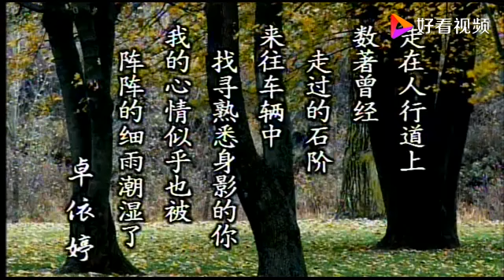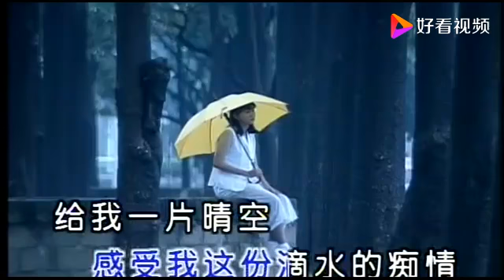卓依婷演唱的歌曲《潮湿的心》超好听！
卓依婷演唱的歌曲《潮湿的心》超好听！,本视频由黄河影音提供,6次播放,好看视频是由百度团队打造的集内涵和颜值于一身的专业短视频聚合平台